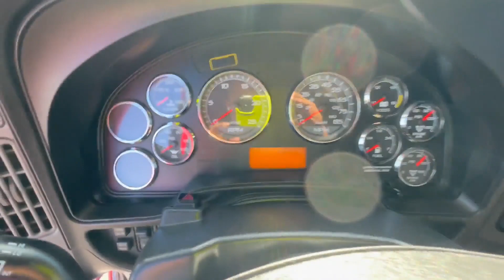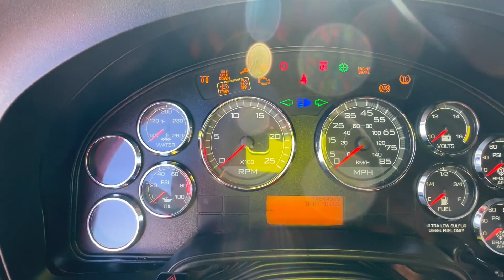2014 INTERNATIONAL PROSTAR For Sale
MANUAL 10 SEED,  ENGINE BRAKE, FULL FAIRINGS, SUSPENSION AIR DUMP, SLEEPER WINDOW!!!

ENGINE